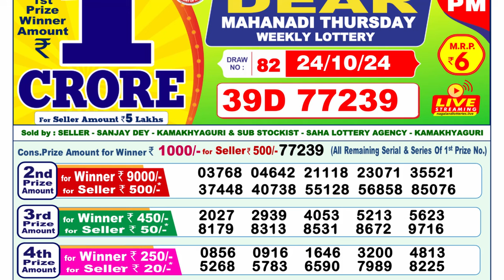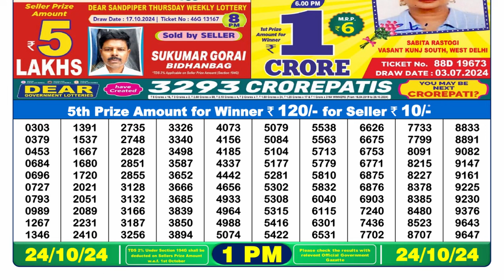Dear Lottery Sambad Live 1pm 24.10.2024